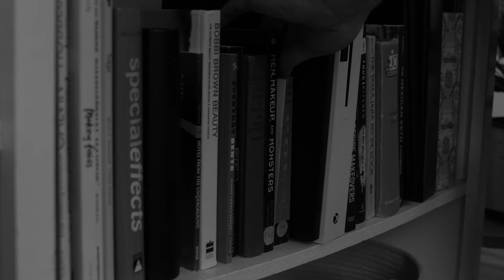His Missing Xbox | Short Mystery Comedy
His Xbox is missing. There seems to be only one suspect. But why? That's the mystery. Or is it?

Written and Directed by Drew Crocker

Starring:
Nina Moseley
Drew Crocker
Joseph Mailloux